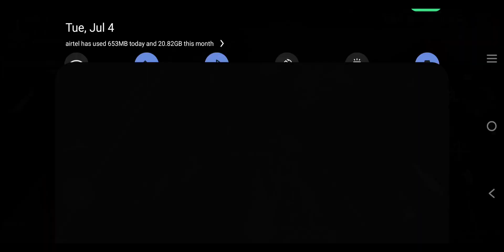Problem with "Custom job Legendary RUS 79u" after today update !! gun sound keep repeating 🤮